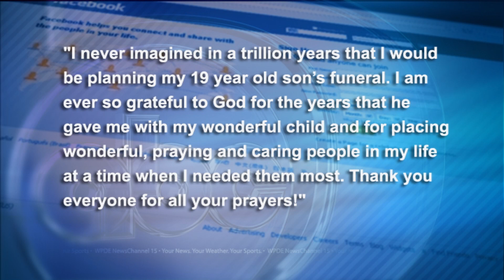Family of CCU shooting victim remembers him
The family responds to death of Anthony Liddell.